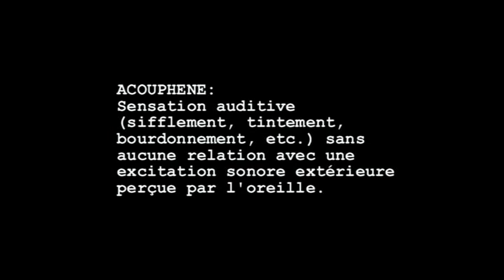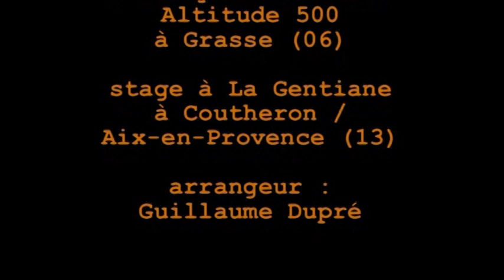Acouphène | Court métrage | CLASS'ROCK 2006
Résidence Class'Rock / KORAKORE
A la Gentiane à Aix-en-Provence
6/7/2006